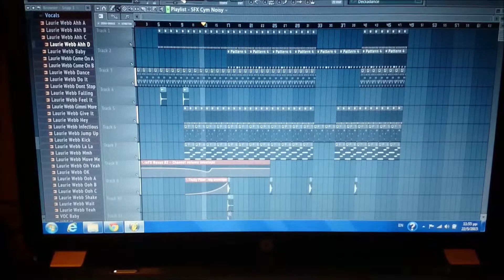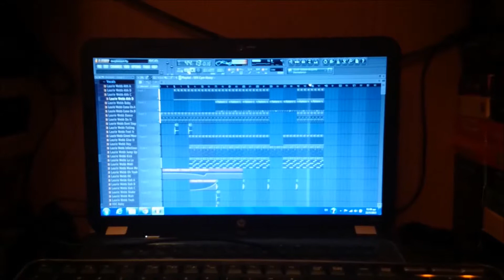Sebastian Drs - Hole Studio new Track Coming